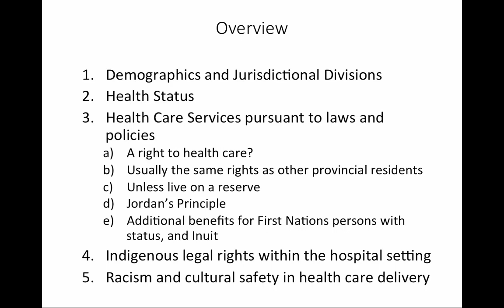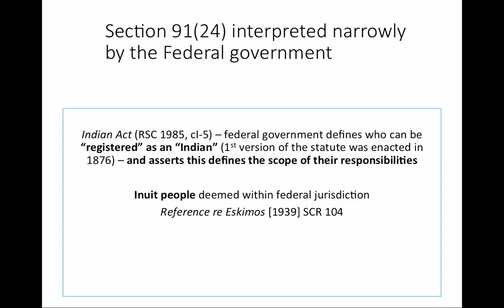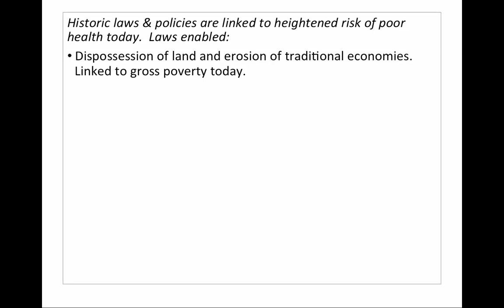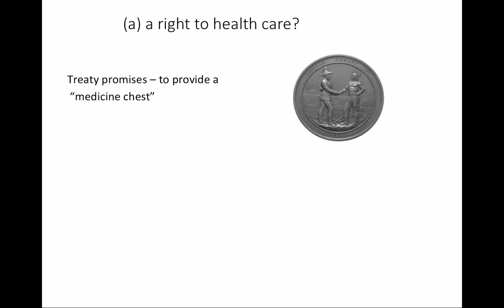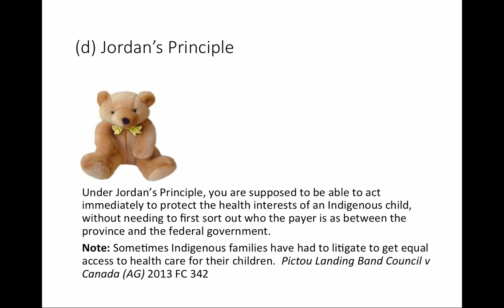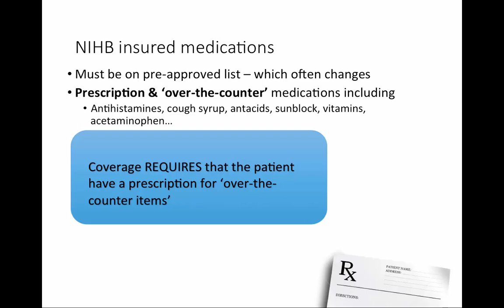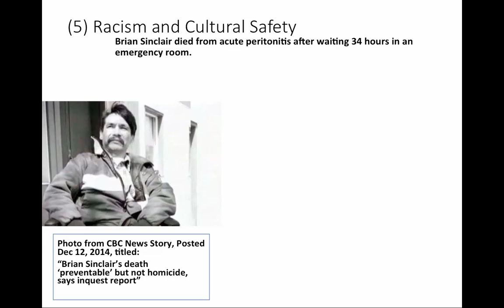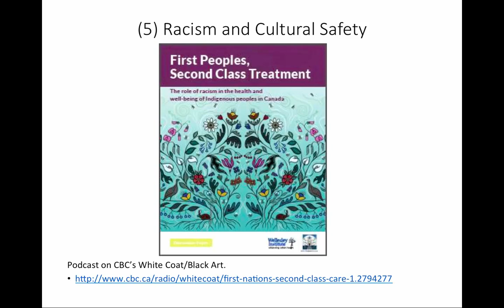Aboriginal Health Law